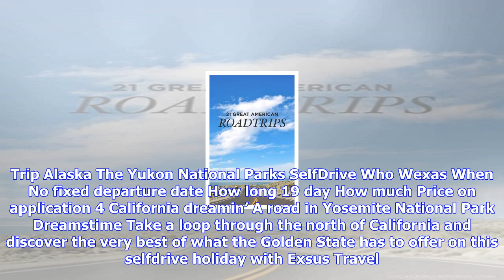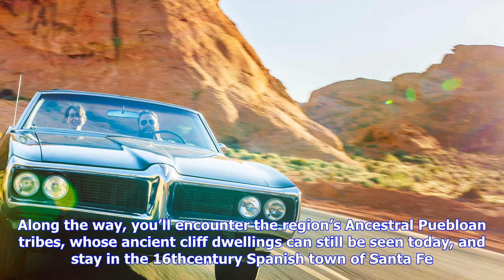Breaking News | Hit the road, jack: 8 great american self-drive road trips you’ll want to book now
Hit the road, jack: 8 great american self-drive road trips you’ll want to book now

Red Arch road tunnel, Bryce Canyon Dreamstime Wind your way through some of the USA’s most epic land...